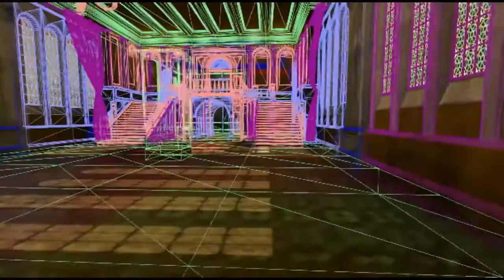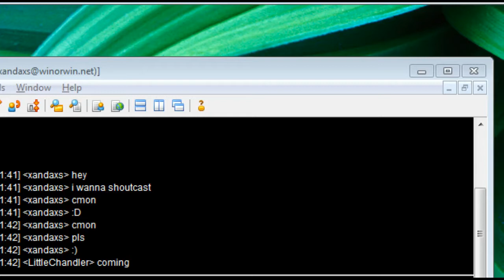Urban Zone Staff match - Season 6 & 13 - Pink Cats vs. Blue Waffles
Click here 5m24s for the start of the match.
My humble appologies for the first 5 min... havn't shoutcasted for 6 weeks and this blunder is the result. :(

On a happier note:
As is tradition to finish off the season we have 3 matches, the Staff vs Staff match, the lower and higher All-Stars matches. Hope you enjoy watching this as much as we did playing :)

GL & HF next season, and happy holidays!

Shoutcast: Liquid , SevenofNine
GTV: hanakin